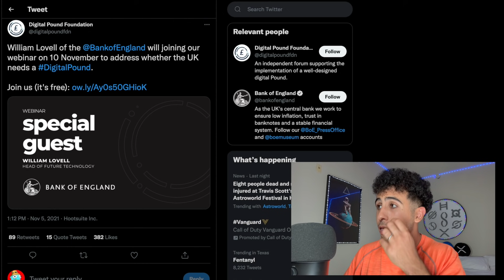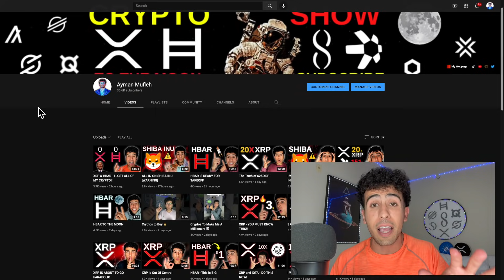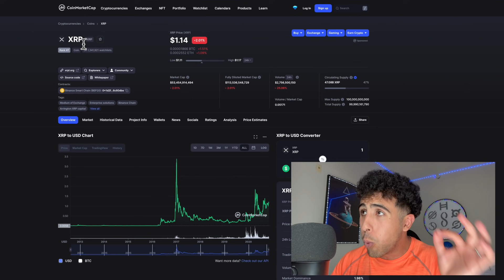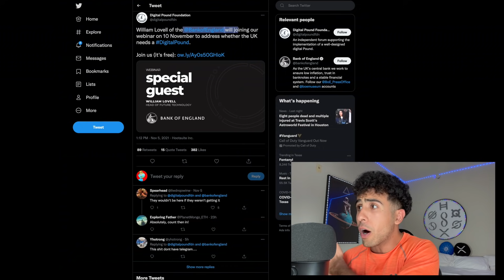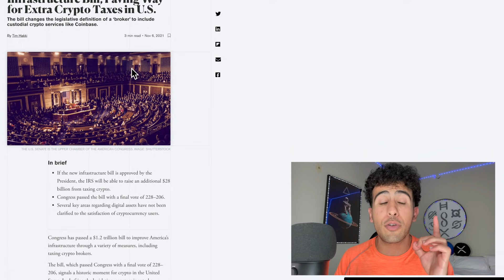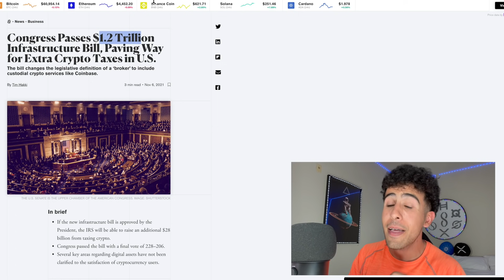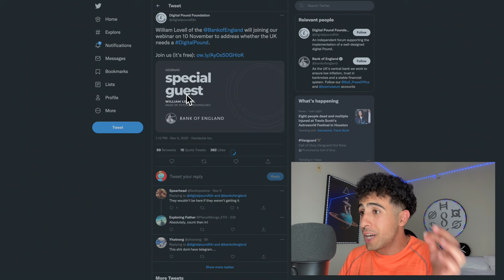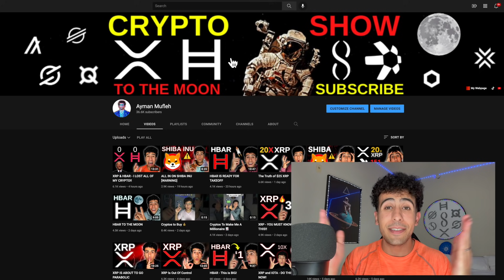XRP, QNT, ETN & AVAX November NEWS!!! [TIME SENSITIVE]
The Digital Pound Foundation and a Bank of England representative will host a webinar on November 10, 2021 to provide more insight on what Ripple, Quant Network, Electroneum, and Avalanche are attempting to achieve in the United Kingdom. This is big because it will be the first time the public will get an insight of the Digital Pound Foundation's goals and ambitions.